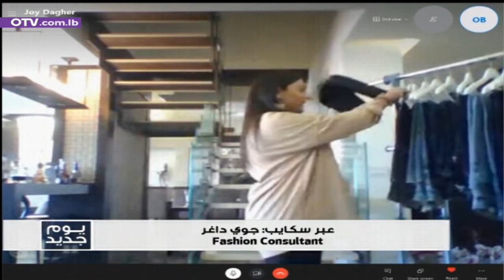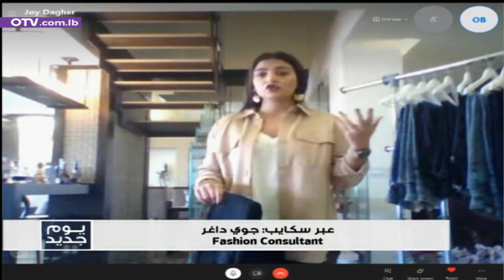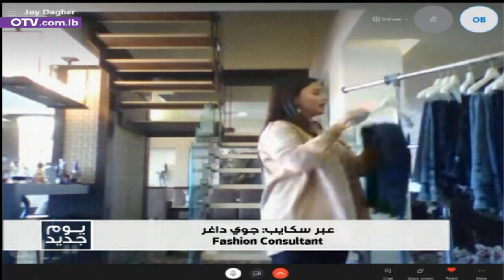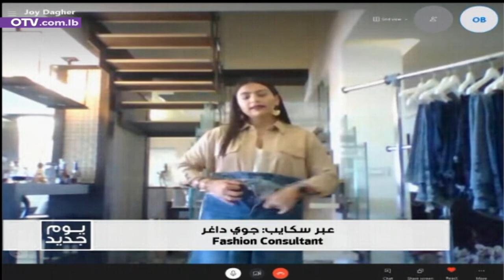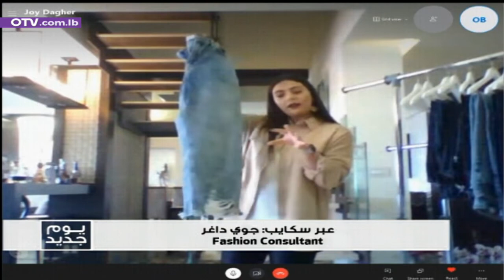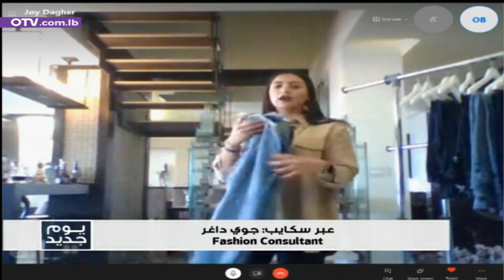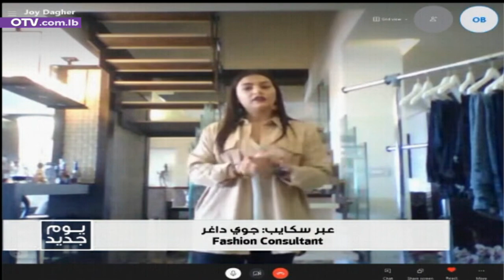يوم جديد - الجينز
يوم جديد - الجينز مع جوي داغر
Fashion Consultant

We can't remember a week or a day that went by where we didn't reach for a trusty pair of jeans. They're probably the most mood boosting thing in your wardrobe. When they fit well, you feel good. Instagram feeds, we're sharing everything you need to know about finding picture-perfect denim, from fit and color to which cuts are best for your figure.
There are countless jean fits, and each one has a unique effect on your proportions and body type.

The finish on your denim can do just about anything, from elevating a look for work to accentuating your specific body shape.

Not all denim is created equal. Blending different fibers into cotton affects your jeans lifespan and durability and determines how comfortable they'll be